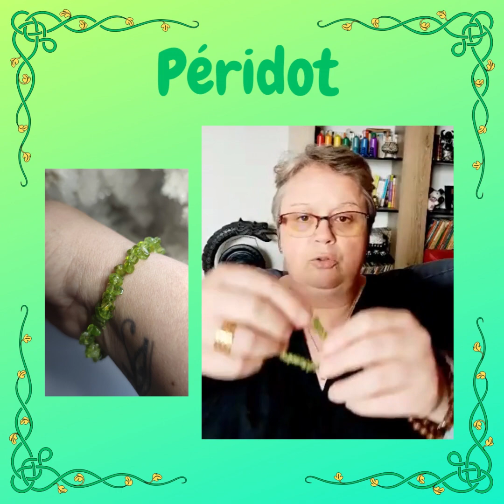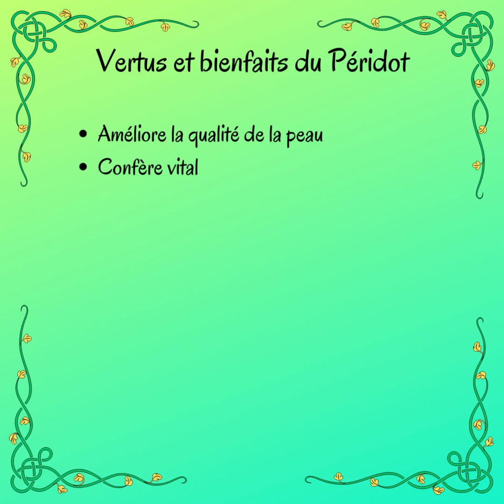Péridote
Voici la présentation de cette magnifique.
Vous pouvez aussi trouvez plus d'information sur mon site.
Vous avez toutes les informations dans la rubrique a Propos.